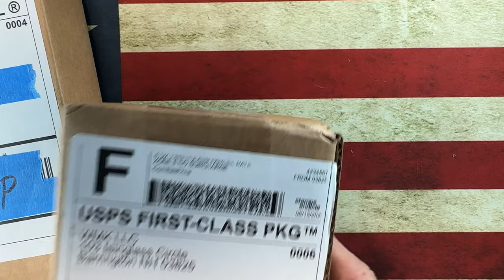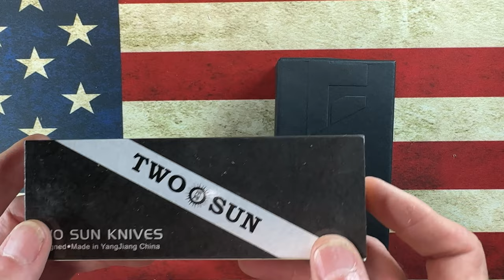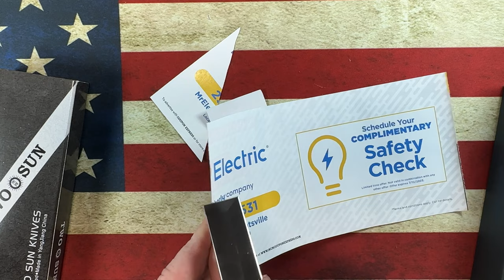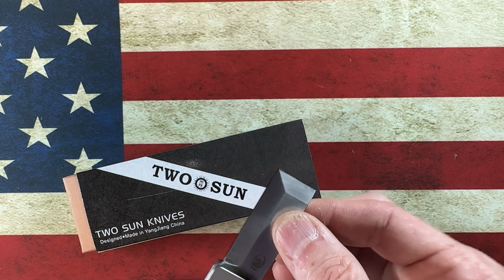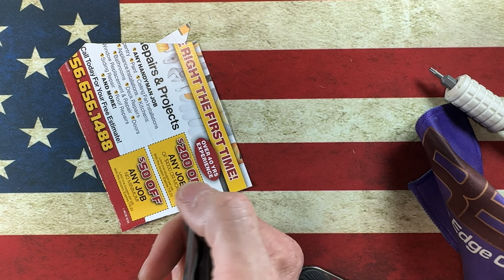Cool Unboxings of a couple of “odd” blades!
PETRIFIED FISH CASH FRONT FLIPPER MONEY CLIP POCKET KNIFE GRAY TITANIUM HANDLE 14C28N PLAIN EDGE SATIN FINISH E09-GAS

$72.99 before discount

Blade Length: 1.81"

Blade Width: 0.73"

Blade Thickness: 0.08"

Blade Material: 14C28N

Plain Edge

Satin Finish

59-61HRC

Flat Grind

Gray Titanium Handle

Frame Lock

Weight: 1.69oz

Designed By: Tiguass

TWOSUN TS241 BALL LOCK KNIFE TITANIUM + CARBON FIBER HANDLE PLAIN S90V BLADE

$89.99 before discount

Handle Length: 3.82", 97 mm

Blade Length: 2.6", 66 mm

Ball Lock

Blade Steel: S90V

Handle Material: Carbon Fiber & Titanium

Weight: 1.94oz, 55 g

KVT Ceramics Ball Bearings

Manufactured in China